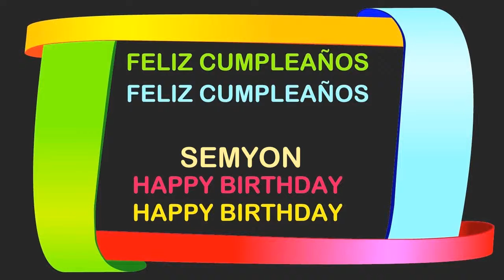Semyon Birthday Postcards & Postales